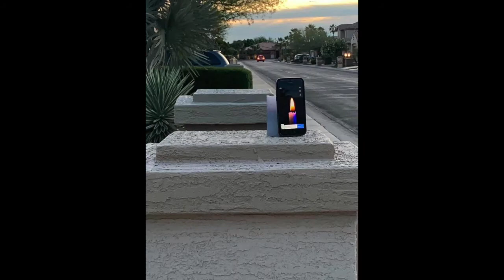Blackbird. Rocks and Candles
PebbleCreek residents place rocks and light candles during the quarantine.